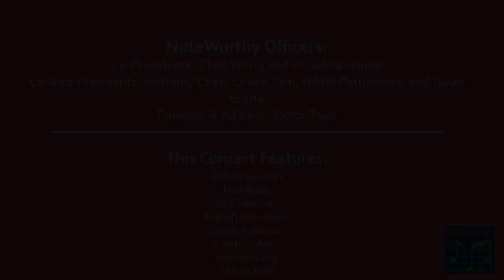Noteworthy Virtual Concert #34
Hello! We hope you enjoy some wonderful music today along with your close friends and loved ones. The NoteWorthy Team appreciates each senior center and viewer that takes the time to watch a concert.

Our Officers are Chris Wong, Anushka Hande, Anthony Chen, Grace Tam, Nikhil Pattikonda, and Gauri Gupta

Music Played:
Viola Sonata No. 1 by Johannes Brahm (performed by Ashish Samson)
Waiting for Life by Lynn Ahrens (performed by Jada Bolay)
The Climb by Miley Cyrus (performed by Riya Varshney)
Syrix by Claude Debussy (performed by Ruzbeh Irani-Reyes)
Prelude Op. 32 No. 5 by Rachmaninoff (performed by Jacob Rubanov)
Fantasiestucke, Op. 73 by Robert Schumann (performed by Clayton Sloan)
Violin Concerto in D Major by Pyotr Ilyich Tchaikovsky (performed by Sophia Wang)
Watch by Billie Eilish (performed by Sanjna Kolli)